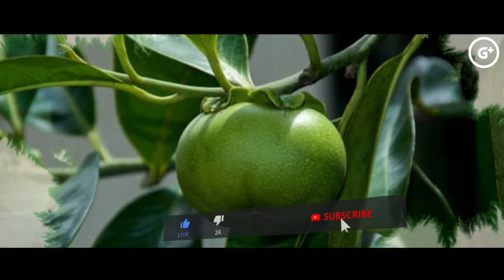जान प्यारी है तो इन पौधों से बचके रहना | MOST DANGEROUS PLANTS IN THE WORLD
Gyan Plus 2.0 presents MOST DANGEROUS PLANTS IN THE WORLD.

 Content Cover
facts videos in hindi
facts videos
interesting facts
amazing facts
Mysterious facts